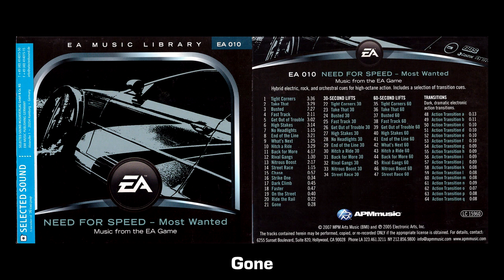Paul Linford - Gone (NFS:MW (2005) Soundtrack)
Blacklist #2 ingame intro